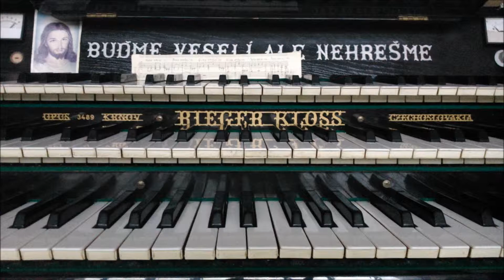Filip Harant - Andante dolce G dur op.4